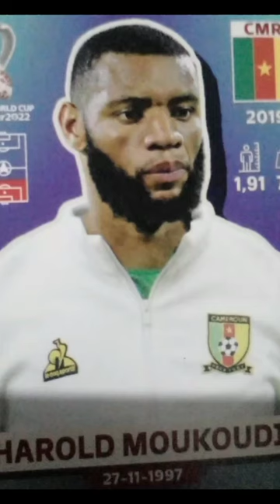CASEMIRO VS HAROLD MOUKOUDI